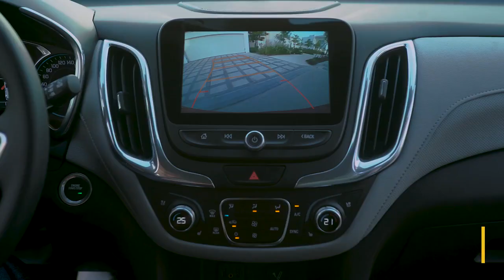شفروليه اكوينوكس في 60 ثانية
شاهدوا أهم مزايا مركبة شفروليه اكوينوكس الجديدة